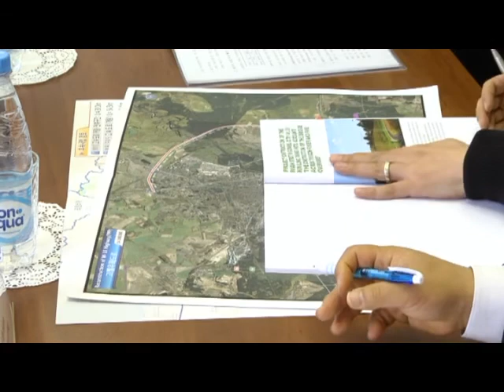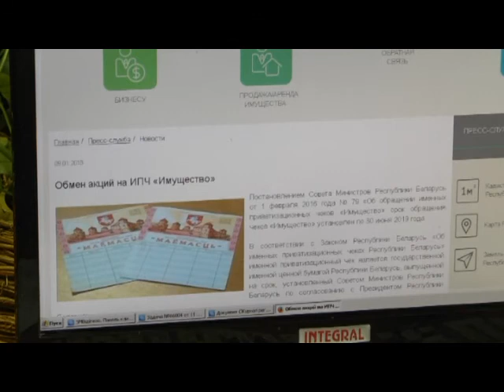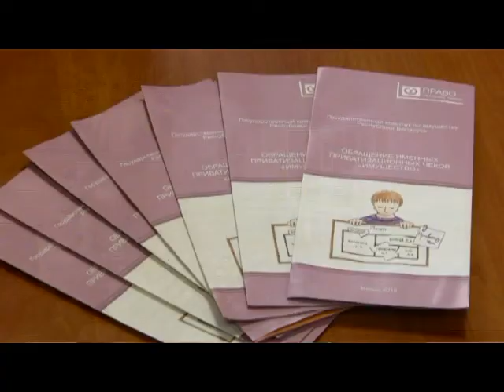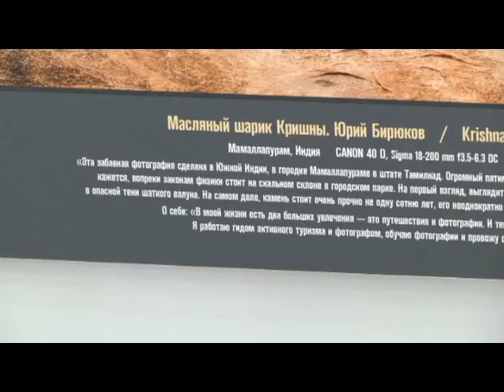13 04 2018 НОВОСТИ